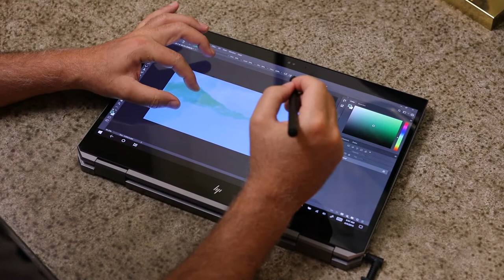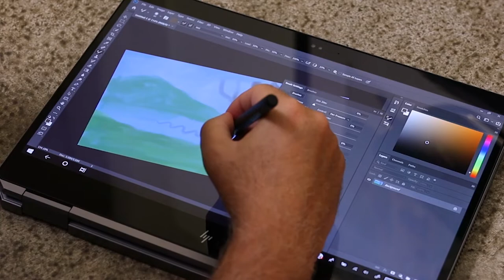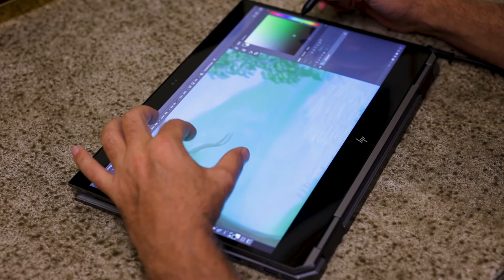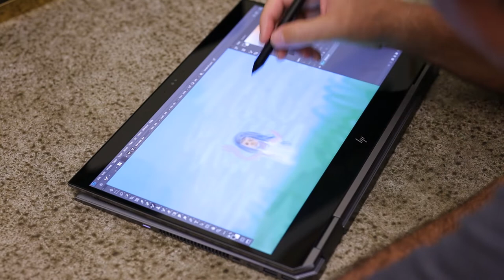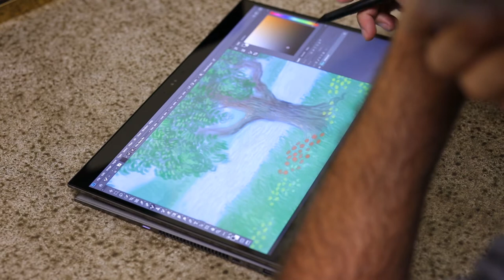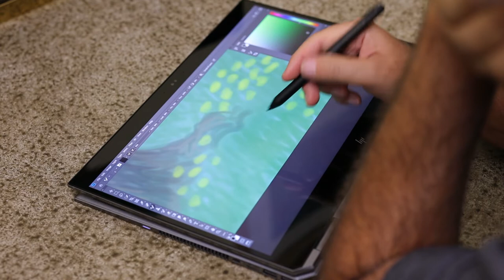Best Art & Digital Painting Computer! HP ZBook Studio X360 Review: Workstation + Wacom Painting Demo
The HP ZBook Studio Mobile Workstation is not only a great convertible mobile workstation, but a great artist's machine because you can use it as a sophisticated painting tablet. It's got a great screen to paint on and comes with a highly sensitive Wacom pen. Reminiscent of a Wacom Cintiq, it's a very powerful workstation, not just for digital painting with programs like Photoshop and and sculpting, but also for general 3D animation work as well with an Intel Xeon hexacore processor and NVIDIA Quadro GPU. If you're any kind of painter: oil painter, acrylic painter, watercolor, airbrush artist or sculptor, this computer is a great choice.